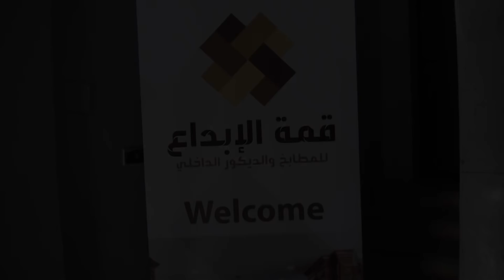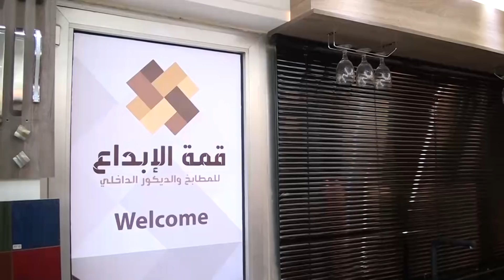معرض قمة الابداع للمطابخ والديكور الداخلي كفاءات اردنية